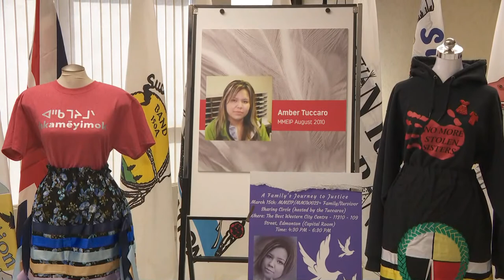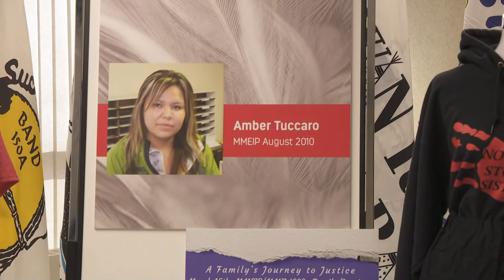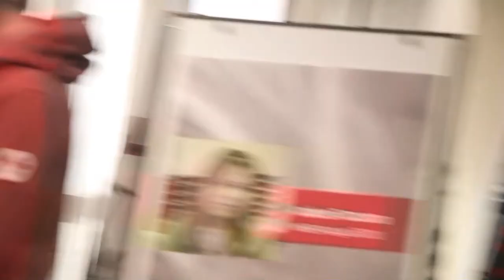Family of Amber Tuccaro shares update | APTN News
LIVE: The family of Amber Tuccaro, who disappeared outside Edmonton, is speaking with reporters to share an update on her case. The Mikisew Cree woman has been missing since August 2010.